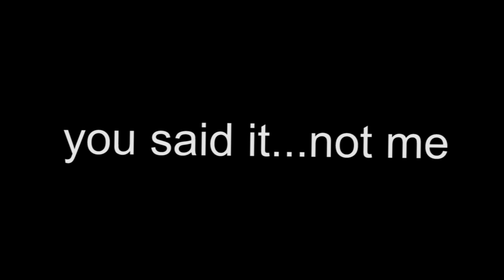I Stole A Toxic TikTok Clan while Pretending to be a Hacker...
🎮 USE CODE 'ITZTERMINZZ' IN THE FORTNITE ITEM SHOP (AD) 🎮